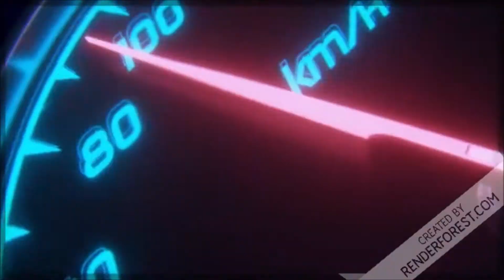Comment changer filtre habitacle FIAT DUCATO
Remplacer le filtre habitacle FIAT DUCATO
Vidéo qui montre comment remplacer le filtre à pollen sur un utilitaire ou camping car FIAT DUCATO model 2012.
Soutenez-moi avec un petit don pour que je puisse acheter du matériel et mon temps passer à vous répondre